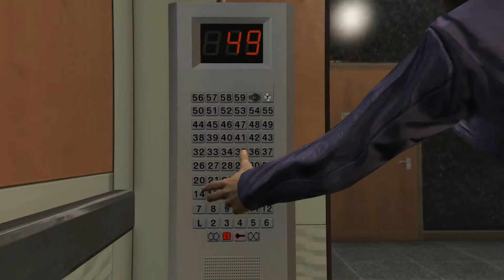gta 5 mission : The Bureau Raid Firetruck Access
Hello my name is visual walkthrough i am here to help you out with this game called gta 5  . I only play the campaign missions within the game .